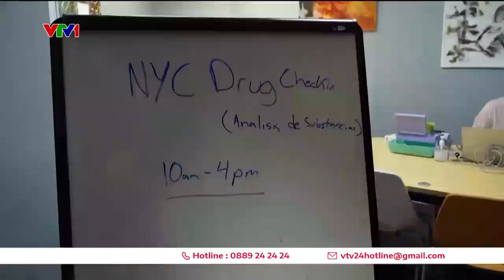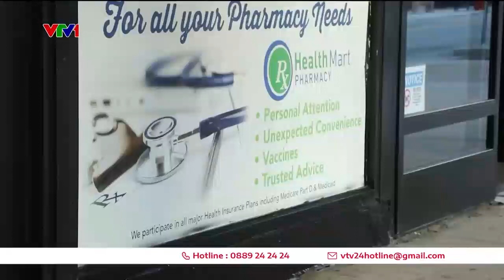Bruker Alpha II trong phân tích ma túy mới Xylazine